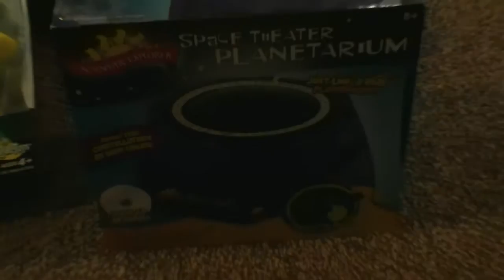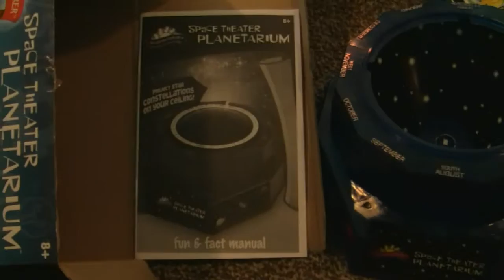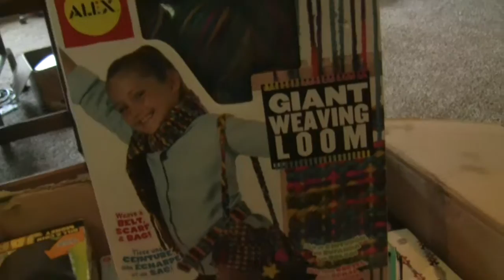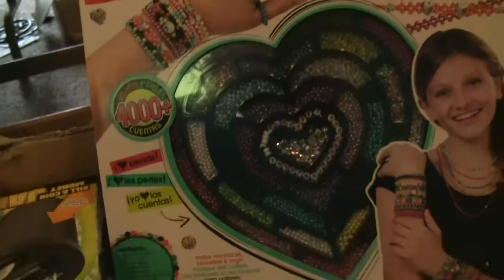Scientific Explorer Alex Brands Alex Toys